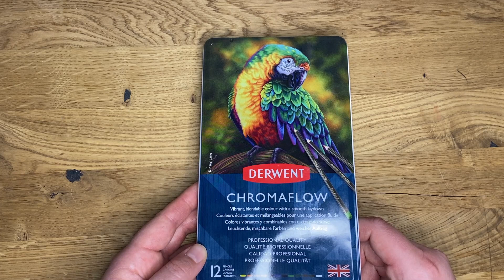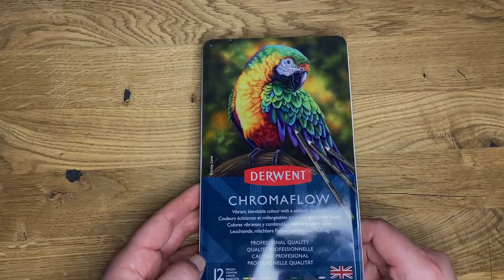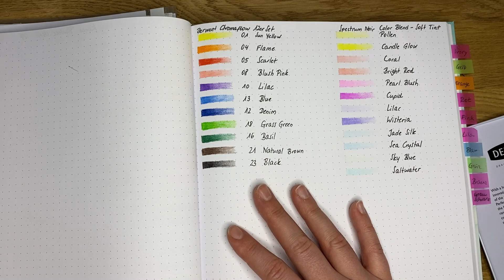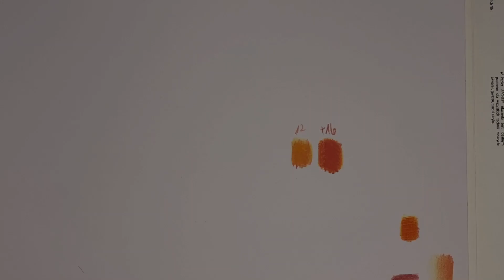Derwent Chromaflow Buntstifte - Review & Test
Diese Review über die Derwent Chromaflow hat einige Hürden hinter sich, aber ich freue mich darauf, diese Stifte zu testen! Sind sie wirklich so gut wie man hört?

24er Set
12er Set: Gerade nicht erhältlich
Luna - Maria Trolle

Ihr würdet mir gerne etwas zukommen lassen? Oder euch interessiert meine Meinung zu einem bestimmten Produkt?
Hier ist ein Link zu meiner Wunschliste bei Amazon 😊 Ihr könnt Dinge hinzufügen oder auch an mich schicken lassen! Bitte schreibt mir auch direkt, damit ich weiß, bei wem ich mich bedanken kann! ♥️

Hintergrundmusik:
Youtube Musikbibliothek

Als Amazon-Partner verdiene ich an qualifizierten Verkäufen. Mit nur einem Klick helft ihr mir diesen Channel zu unterstützen, ohne das es euch etwas kostet. Lieben Dank an jeden einzelnen, der mich unterstützt.